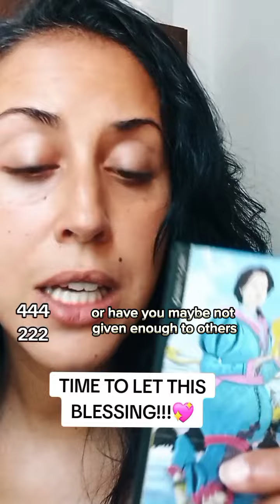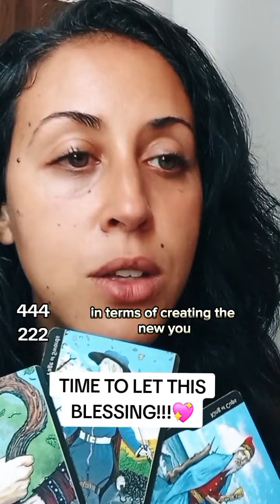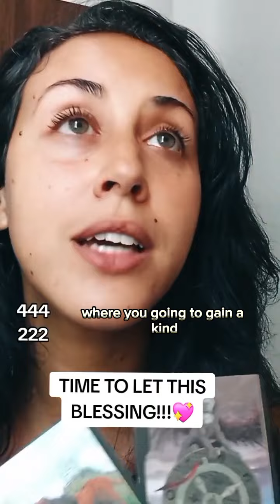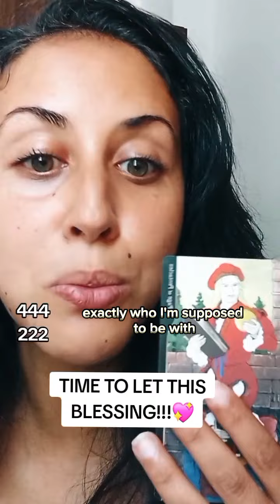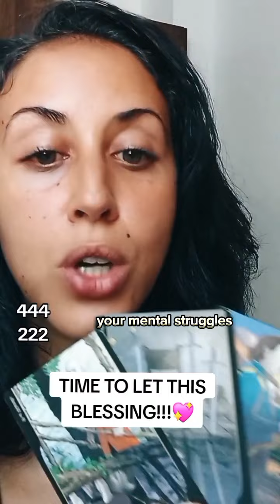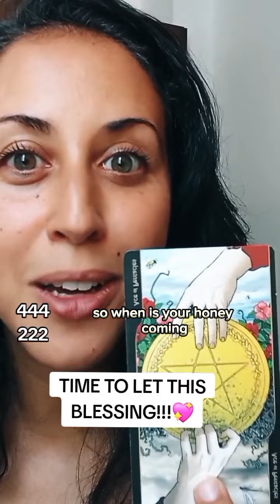Part1: A BLESSING IS COMING IN FOR YOU😉💖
part2